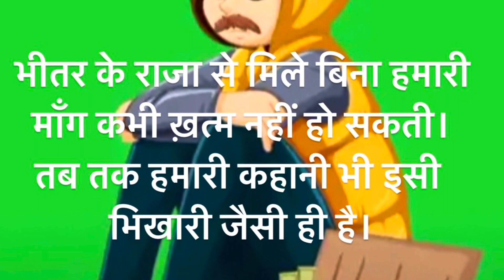अनमोल ख़ज़ाना तुम्हारे भीतर ही छिपा है।अपने आप को पहचानों।